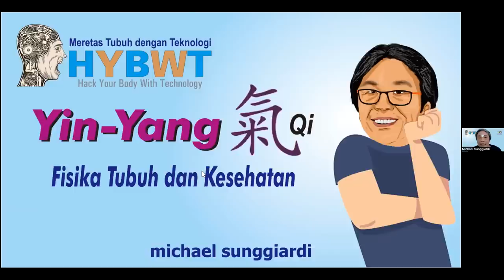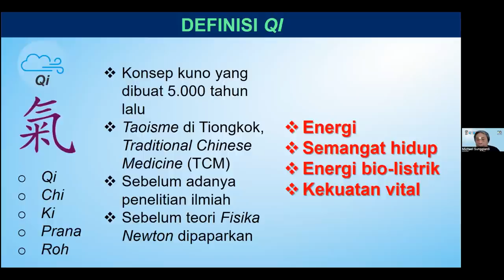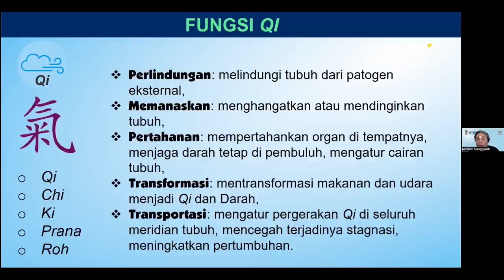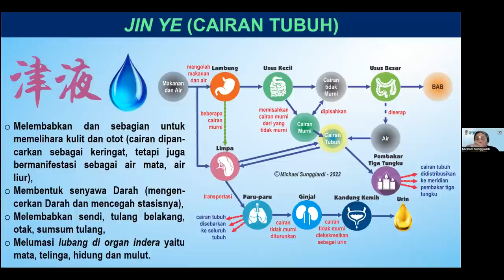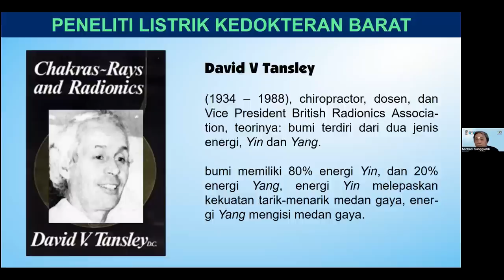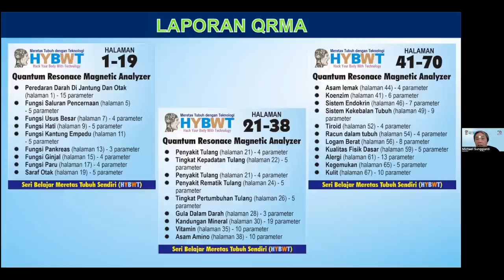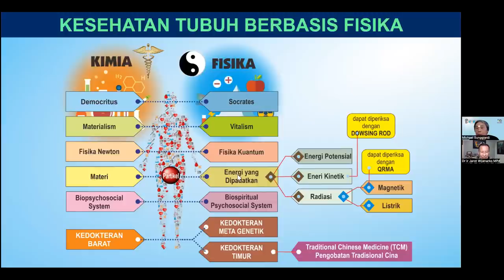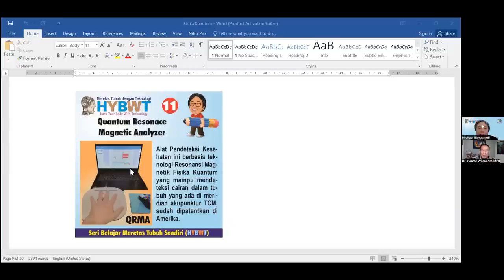TCM 2 - ENERGI TUBUH / QI menurut TCM - Michael Sunggiardi - Dr. Ir. Jarot Wijanarko M.Pd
WORKSHOP PHS TCM - 2
FISIKA TUBUH UNTUK KESEHATAN / ENERGI TUBUH / QI menurut TCM - Michael Sungiardi